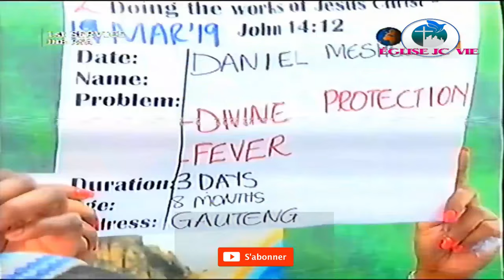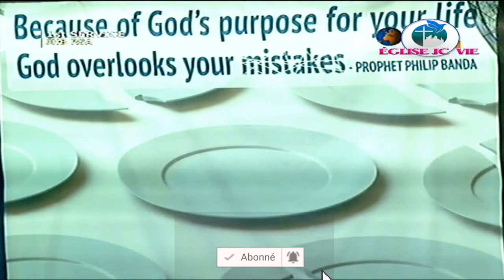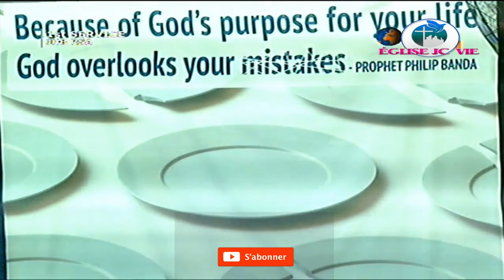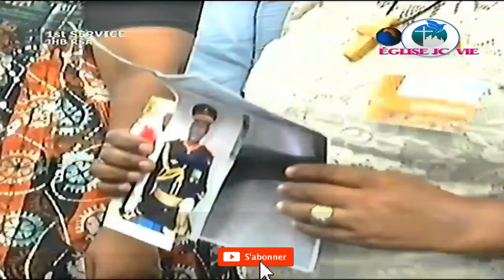DELIVREE DE L'ESPRIT DE SIRENE Prophète Philip Banda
Quelles sont les actions que vous avez posez et sur combien de temps pour avoir une délivrance totale et réelle vis a vis de ces esprits?